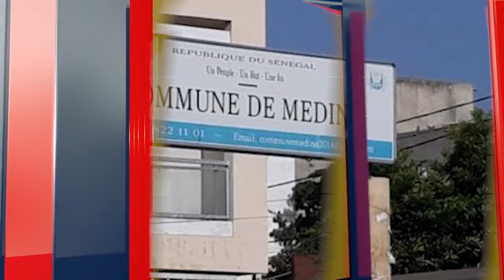Présidentielle 2024: Tendances favorables à Diomaye, scènes de liesse à la Médina